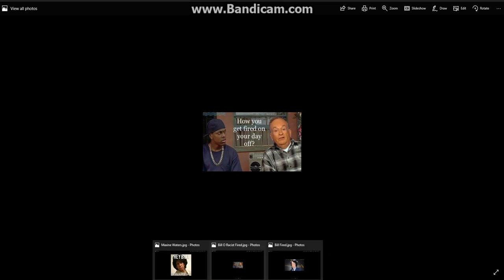Bill O'Reilly Is Officially Fired From Fox Noise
Bill O'Reilly is DONE at Fox Noise and all it had to take was some women calling him a pervert and sponsors to pull out financially and boom, it's all over for Billy boy!